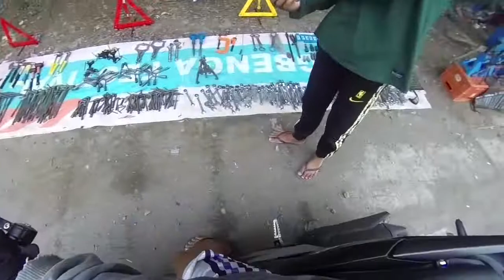RANDOM THURSDAY EP6 : OBANDO BULACAN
LYKA : automaticrider